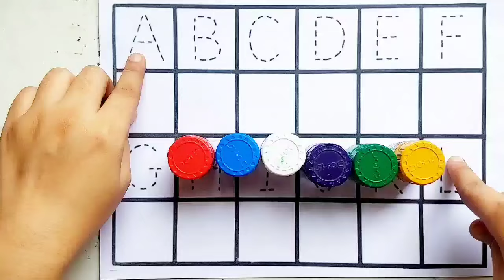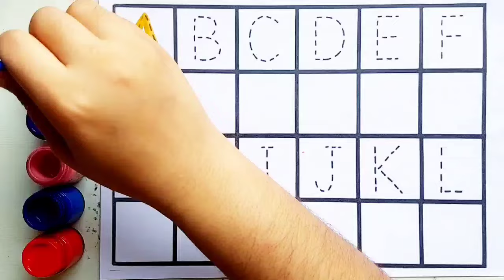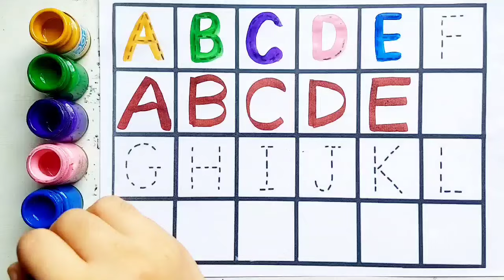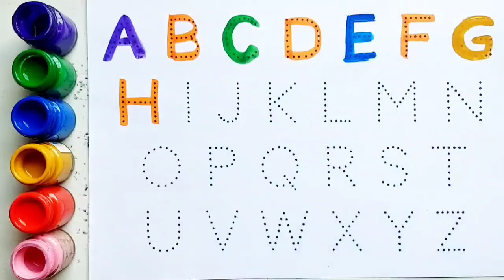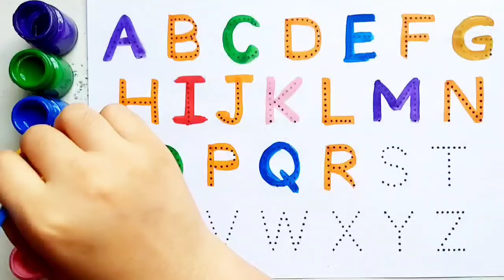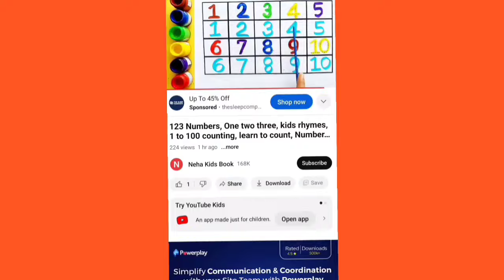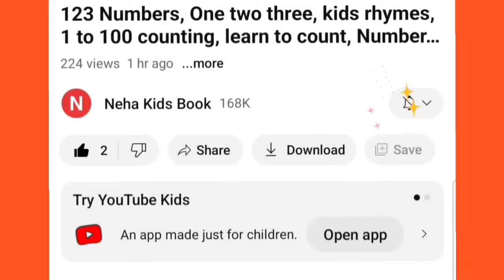A to Z, Kids rhymes, collection for writing along dotted lines for toddler,Alphabet,ABC song,ABCD,20